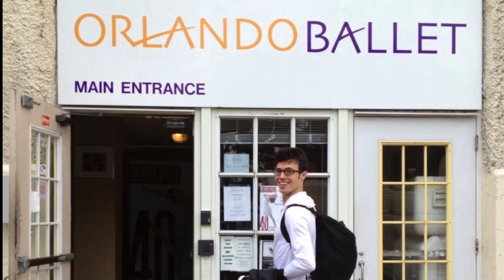"The Heart For Dance'' Joseph Gatti's Story :Chapter One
Truth and speaking from the heart from dancers and myself about this beautiful and tough intense career and """ VIDEO CLIPS AND PHOTOS of Joseph Gattis Professional Ballet Career the Pros and Cons .